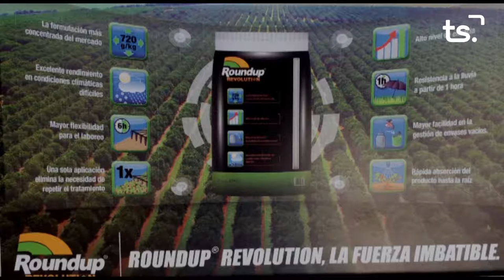2020 11 19 MAGAZIN TS DIJOUS - ALOGA